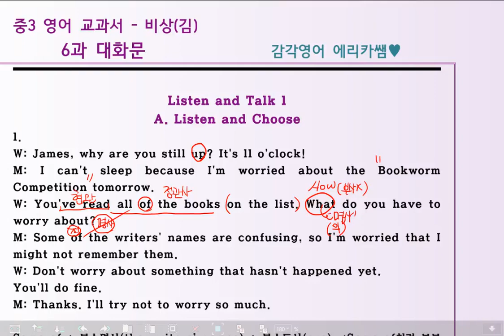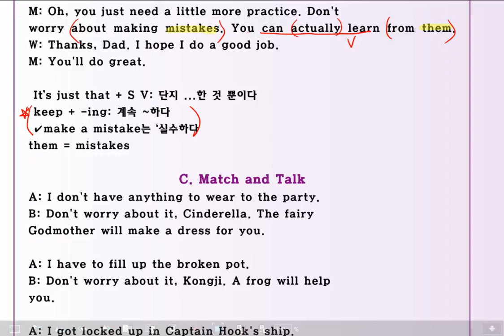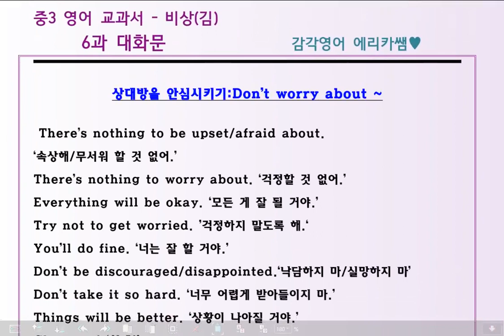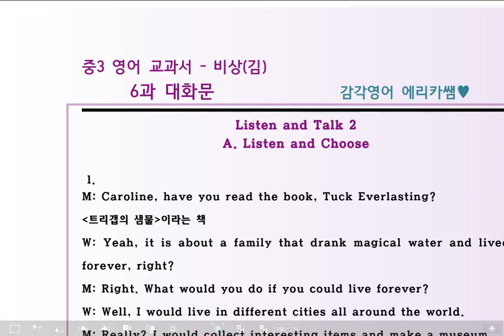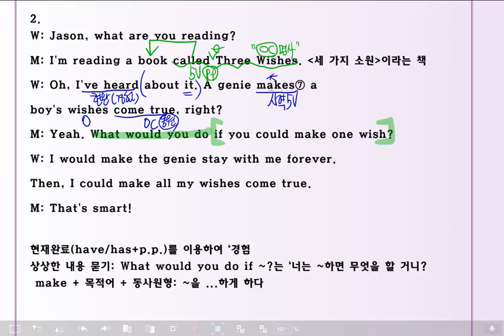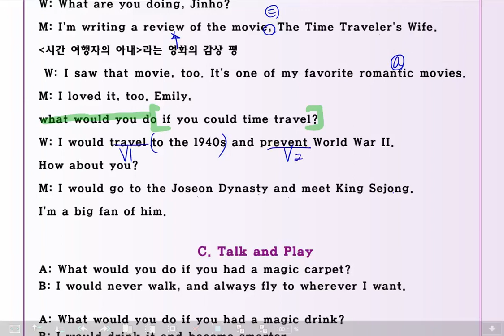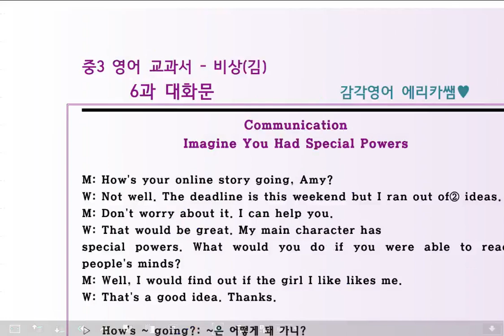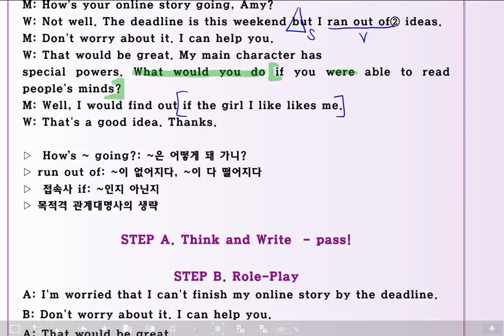감각영어학원-감각영어_ 중3 영어(비상김)-동대부중-6과대화문